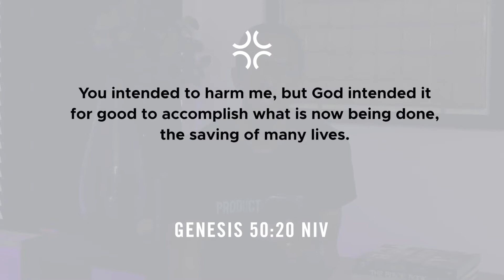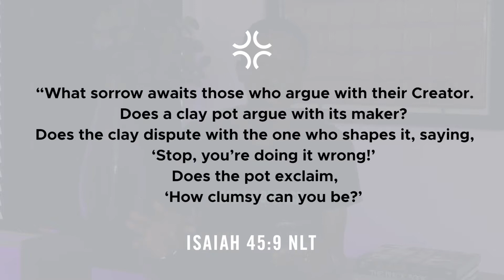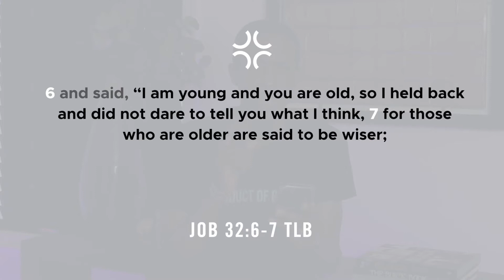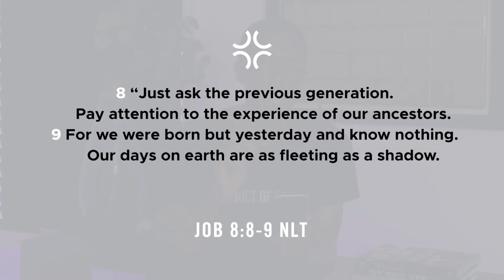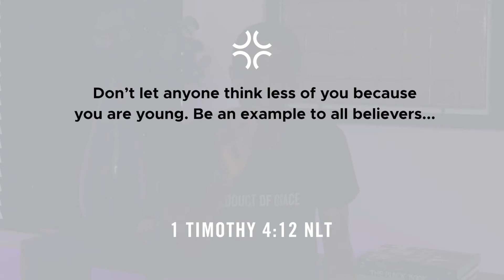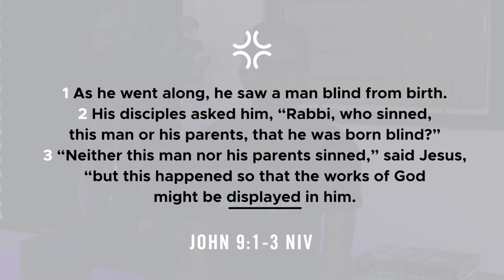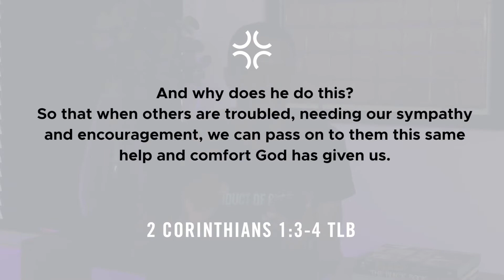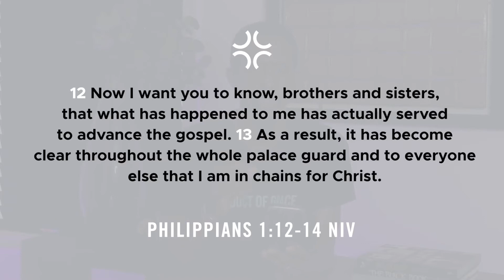Getting in S.H.A.P.E | The Good, the Bad, and the Ugly | Word Therapy | Rev. Dr. Patrick Daymond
Word Therapy with Rev. Dr. Patrick L. Daymond - Season 1, Episode 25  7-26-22

Covenant United Church of Christ, Rev. Dr. Patrick L. Daymond, Senior Pastor

Your generosity helps us to fulfill our mission to connect the disconnected to Christ and equip the connected to be more like Christ.